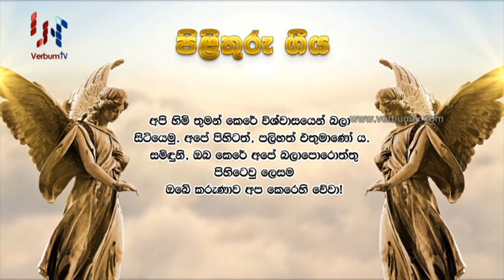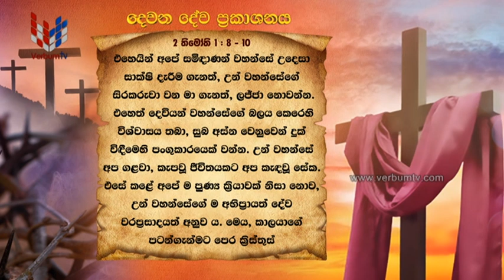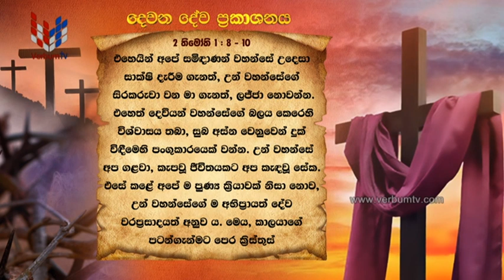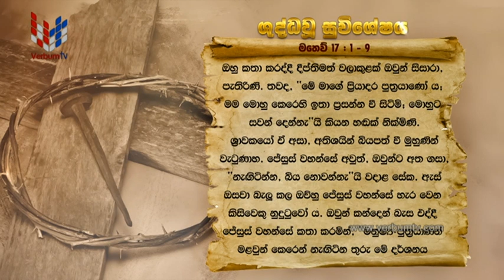SRI WACHANAYANO (ශ්‍රී වචනයාණෝ) SINHALA - EP 2770 - 2023 03 05